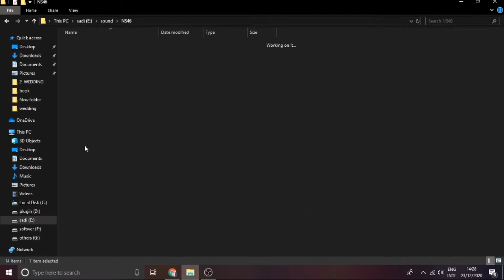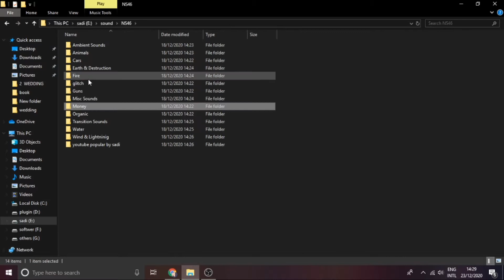Sound Effects Pack For Free || Free Sound Effects Pack for editing & YouTube Videos BANGLA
I Gonna give you Free SFX sound pack  #1 Which I usually Looked in Popolurs Vloggers Video So it's just amazing and I'm also telling you in detail how to apply it

Don't Spam😅